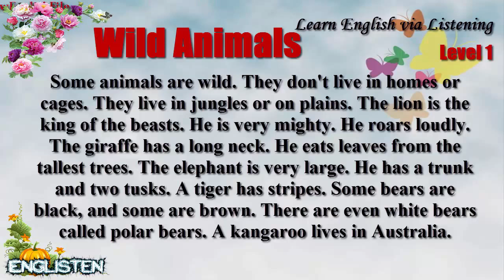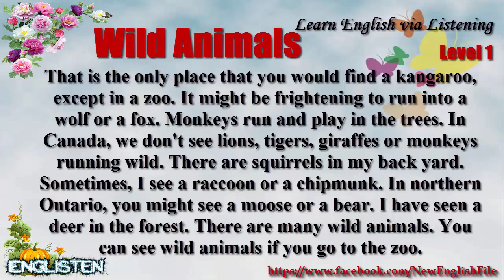Learn English via Listening Level 1 Unit 42 Wild Animals